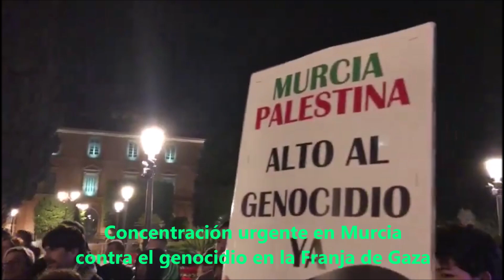Concentración urgente en Murcia contra el genocidio en la Franja de Gaza